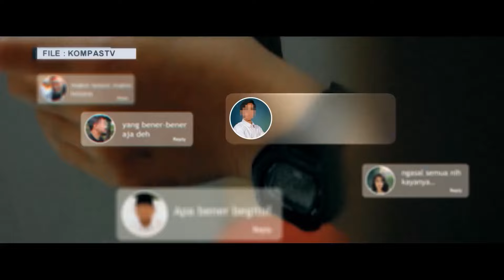Tingginya Suara Kaesang Di Pilkada Jateng Ini Respons Gerindra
JAKARTA, KOMPAS.TV - Nama Kaesang Pangarep tinggi di survei Pilgub Jateng, Partai Gerindra masih akan kaji nama-nama dan hasil survei sebelum menentukan calon yang akan diusung dalam Pilgub Jawa Tengah.

Ketua Umum Partai Solidaritas Indonesia, Kaesang Pangarep mendapatkan suara 17,7 persen mengalahkan Sudaryono, kader Partai Gerindra yang berada di posisi sembilan dengan tingkat elektabilitas 3,2 persen dalam kontestasi Pilgub Jawa Tengah.

Dasco menyebut, hasil survei indikator saat ini tidak bisa dijadikan patokan. Namun, dapat dipelajari untuk menjadi bahan pertimbangan dalam memilih dan menjalin komunikasi.

Ketua harian Partai Gerindra ini pun menuturkan, belum ada pembahasan calon yang resmi akan diusung baik Kaesang maupun Irjen Luthfi yang saat ini sedang mencuat.

Baca Juga Nama Nagita Slavina Muncul Jadi Cawagub Sumut, Gerindra: Harus Liat Potensinya di